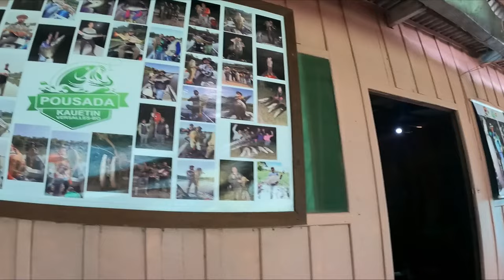COMO É PESCAR NA BOLÍVIA? PEGUEI O PEIXE DOS SONHOS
A realização de um sonho, uma experiência emocionante que nunca vou esquecer!! Pela primeira vez, tive o prazer de ir pescar no rio Guaporé e no Rio São Simão, na divisa entre Brasil (Rondônia) e Bolívia, em Versalles, no coração da amazônia.

Com a ajuda dos amigos e do piloteiro Jesus, tive a oportunidade de realizar o sonho de pescar, por 2 vezes, um peixe que tanto sonhei, a famosa Pirarara.

Assista a essa pescaria épica na Bolívia, com muita emoção, adrenalina e muita natureza!!

Peixes pescados: Pirarara, Caparari, Corvina (Pescada), Mandubé, Barbado e Piranha.

Pousada Kauetin, Versalles/Bolívia.